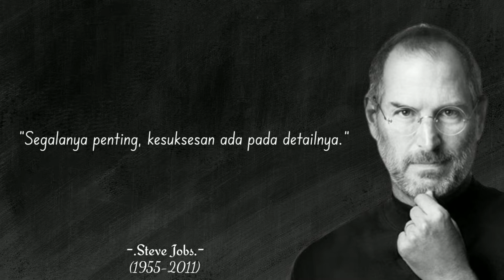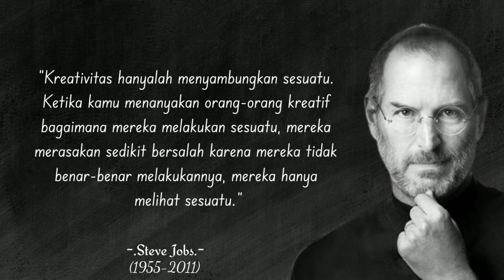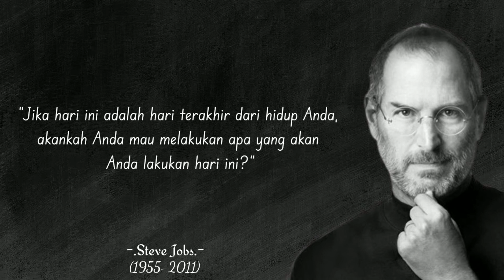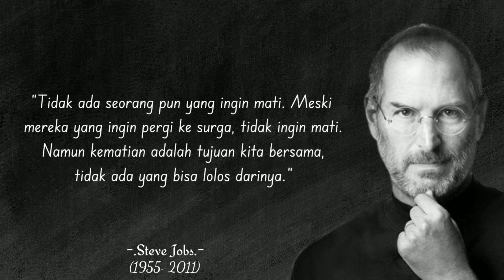50 KUTIPAN BIJAK STEVE JOBS | Inspiratif dan penuh motivasi | Quotes Indonesia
Steve Jobs adalah salah satu pendiri perusahaan Apple yang kini terkenal sebagai perusahaan teknologi dunia. Job sebelumnya juga menjabat sebagai eksekutif di Pixar Animation Company. Jobs dikenal sebagai seorang visioner, perintis, dan genius dalam bidang bisnis, inovasi, dan desain produk, serta orang yang berhasil mengubah wajah dunia modern.

Berkat kesuksesannya dalam memimpin perusahaan, sehingga Ia sering diminta memberi seminar motivasi terutama untuk kalangan anak muda. Berikut ini 50 KUTIPAN BIJAK STEVE JOBS | Inpiratif dan penuh motivasi | Quotes Indonesia